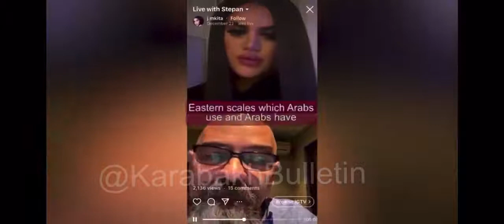"Культурное"воровство армян. № 10.Признание армянина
26 мар. 2021 г.